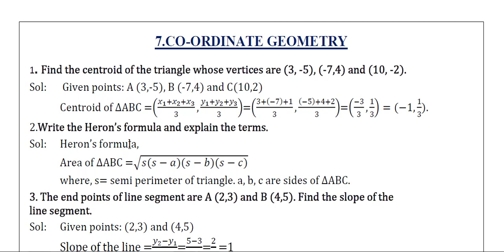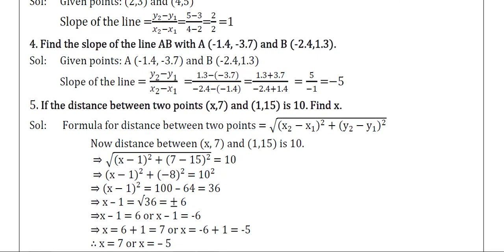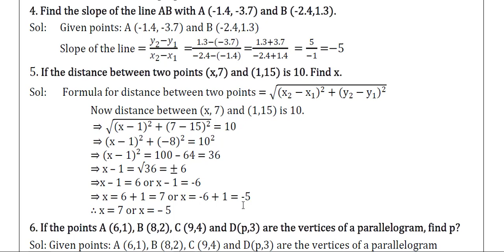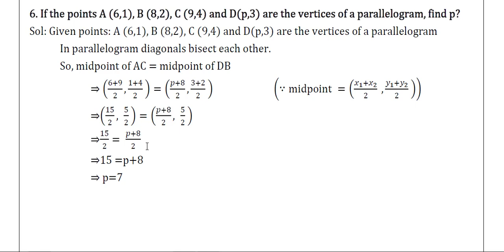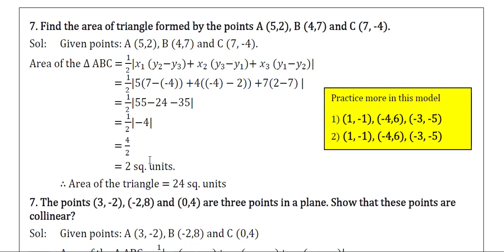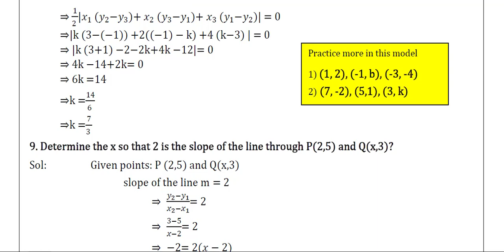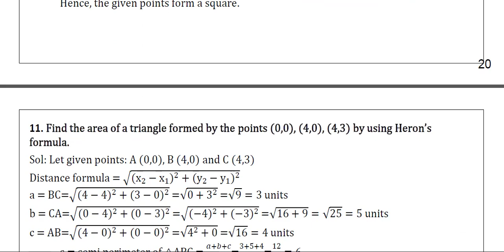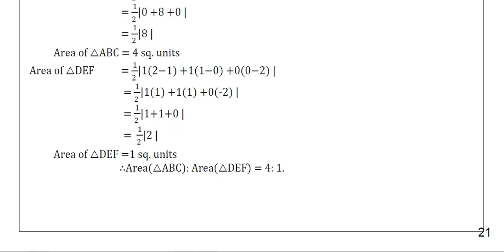Ap 10th Class Maths supplementary Exam 2022 |100% Most IMPORTANT QUESTIONS COORDINATE GEOMETRY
CO-ORDINATE GEOMETRY
Ap 10th Class  Maths supplementary Exam 2022 |100% Most IMPORTANT QUESTIONS  Pair of linear equation
ap 10th class supplementary exam 2022, ap 10th supply exam 2022 latest news, maths important questions for 10th class
Ap 10th Class  Maths supplementary Exam Model paper 2022
100% Most IMPORTANT QUESTIONS  maths |
Ap 10th Class Maths 2022 Supplementry Important questions in  Sets|| Ap 10th class maths
Ap 10th Class Maths 2022 Supplementry Important questions || Ap 10th class maths
10th Class Maths important sums|supplementary|AP 10th class supplementary exam 2022 date|
Ap 10th Class Maths 2022 Supplementry Important questions in Real numbers|| Ap10th class maths
10th class supply exam 2022 ap news today|ap 10th Class supply exam 2022|ap 10th class math question
10th class supply exam 2022 ap news today|ap 10th Class supply exam 2022|ap 10th class math question

Ap 10th class Latest news,
|l10th class supply exam 2022 ap news today,
10th Class supply exam news 2022,

AP 10th class supplementary exam 2022 date,
10th class supply exam timetable 2022 ap,